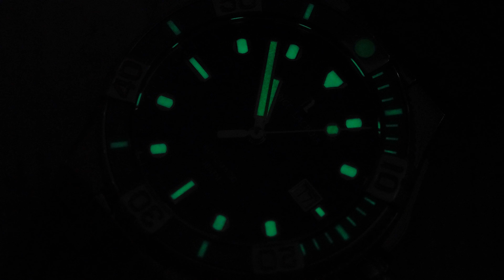Maurice Lacroix EP.1 Aikon Automatic | Pixiu Review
- PIXIU  REVIEW-

Maurice Lacroix
Aikon Automatic

REF : AI6058-BRZ01-630-1
SIZE : 43 mm
MATERIAL : Bronze
CALIBRE : ML 115

📣 รับซื้อนาฬิกาแบรนด์แท้ Hi-end ชั้นนำทุกแบรนด์ 📣

✅ จ่ายเงินทันที
✅ให้ราคาสูงและเป็นธรรม
✅ เชื่อถือได้
✅ ยินดีให้คำปรึกษาอย่างเป็นกันเอง

✨✨เพียงแค่คุณถ่ายรูปนาฬิกาของคุณส่งมาให้เรา ในมุมต่างๆ พร้อมอุปกรณ์และรอยตำหนิ ให้ชัดเจน
เราจะตรวจสอบเบื้องต้นจากรูปภาพพร้อมประเมินราคาให้กับคุณได้ทันที 👍👍

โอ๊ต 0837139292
Line:@pixiuwatch